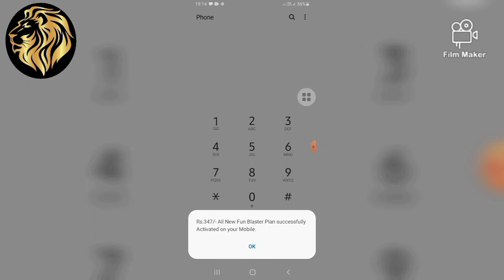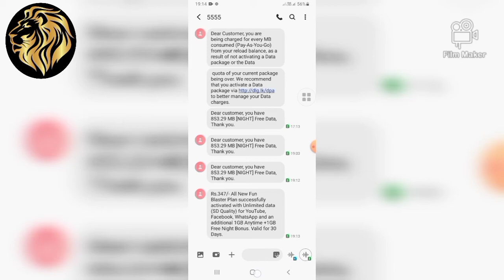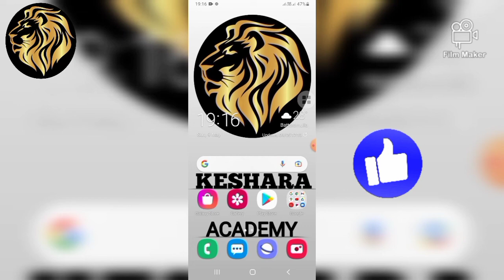Dialog deta pakege activation 347 # sri lanka # Sinhala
Dialog fun blaster (347) Deta plan activeted full video 👈

🌍 Best unlimited Internet pakege 👍